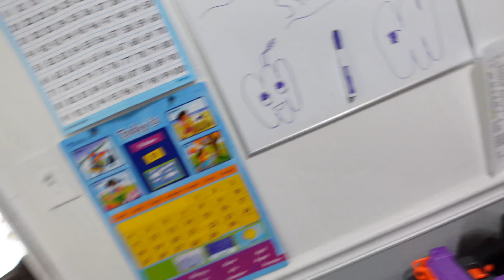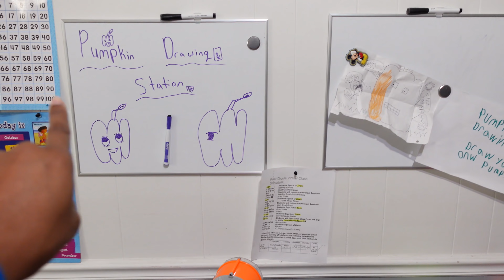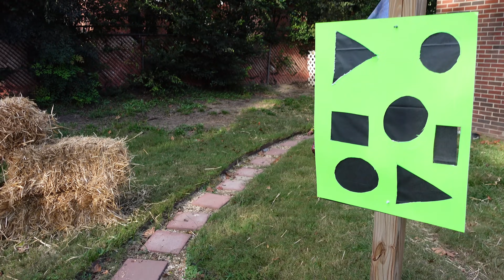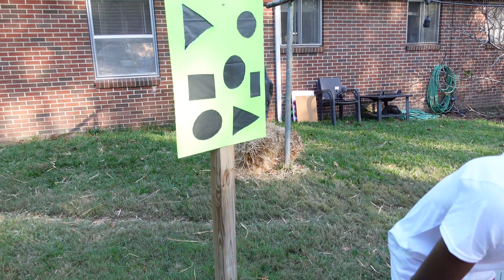Isaac's Epic 9th Birthday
We finally got around to celebrating Isaac's 9th Birthday and having family over.  I hope you enjoy the vlog.

Intro: Scarlet Fire (YouTube)

Products Used:

We are The Curly Coopers, a vlogging family, who uploads videos of our life together every Tuesday and sometimes Saturday.  My name is Duana and my husband’s name is Curtis. We have been together for almost 15 years in July. Our life would not be complete without our beautiful children Ia (11), Isaac (9), and Isaiah (6). We keep it real and love spending time together as a family. We love to explore what is around us and more. I hope you take this journey called life with us.